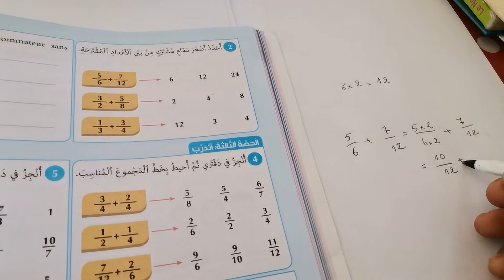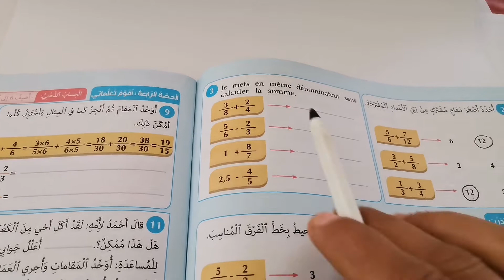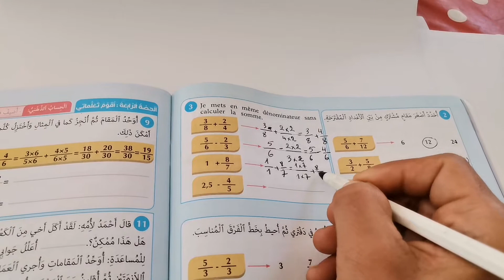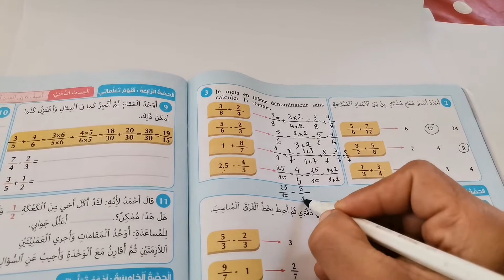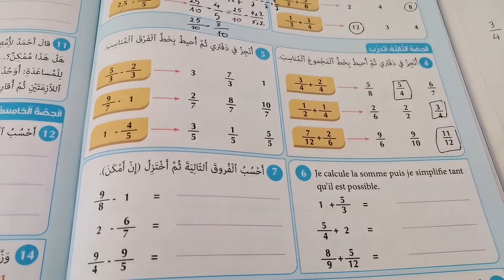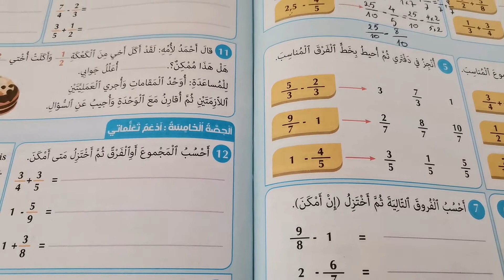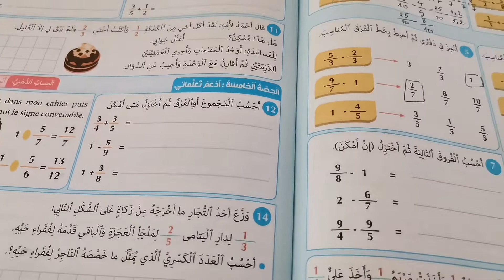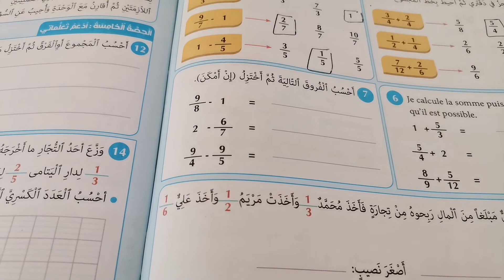الأعداء الكسرية :الجمع و الطرح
تمارين 1_2_3_4_5 صفحة 48